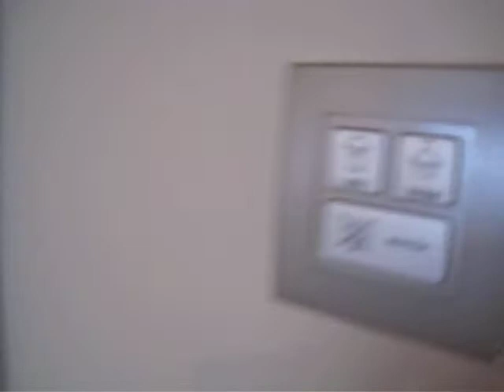Mandarin Oriental Manila